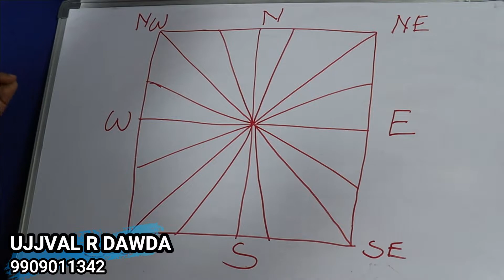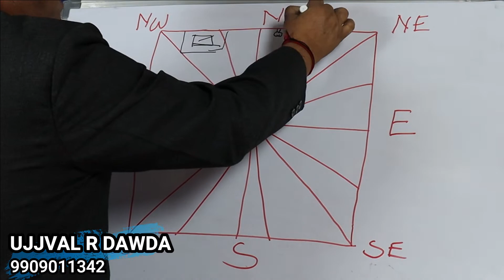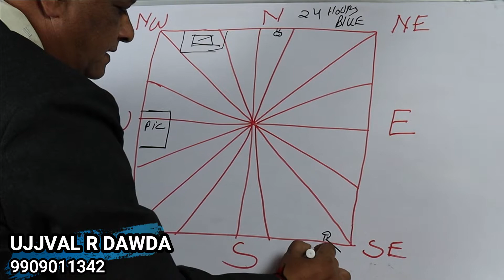Remedies For Selling Property | Apply Customised Vastu & Sell Your Property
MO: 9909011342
vastu tips for selling property
,vastu tips,remedies for selling property
,vastu